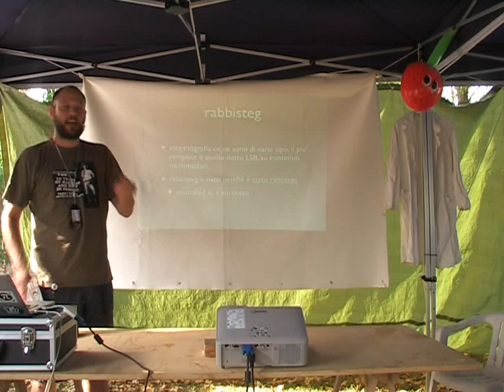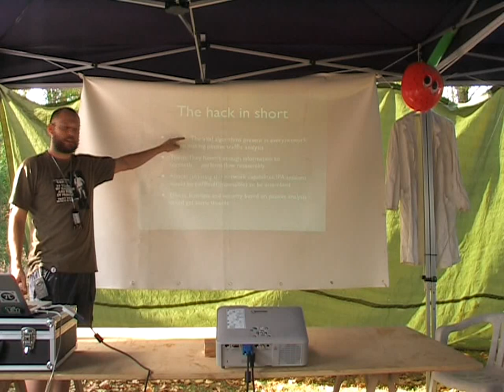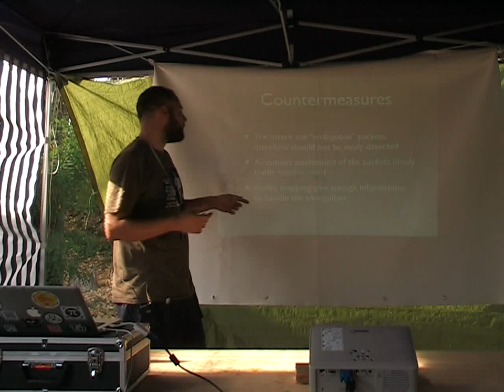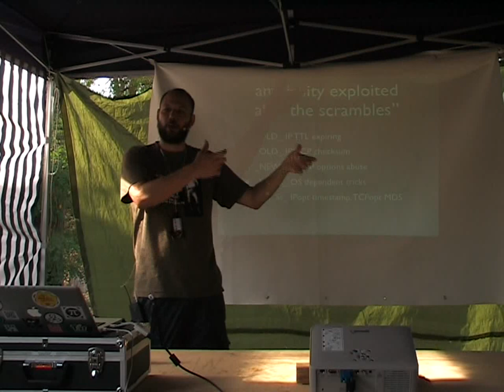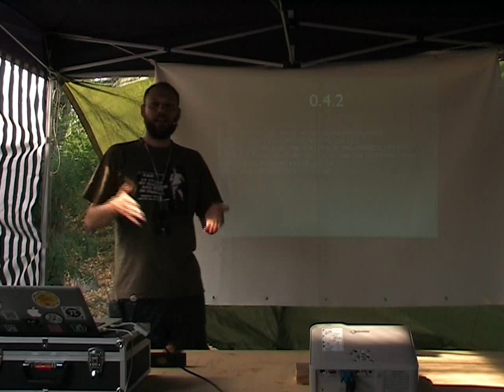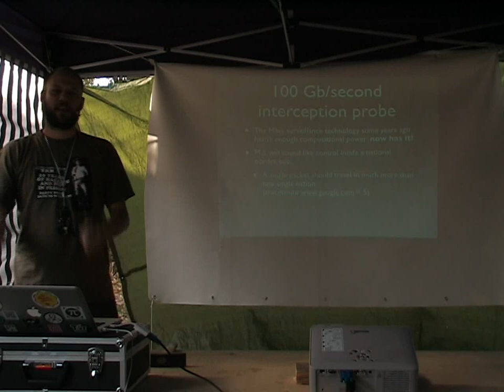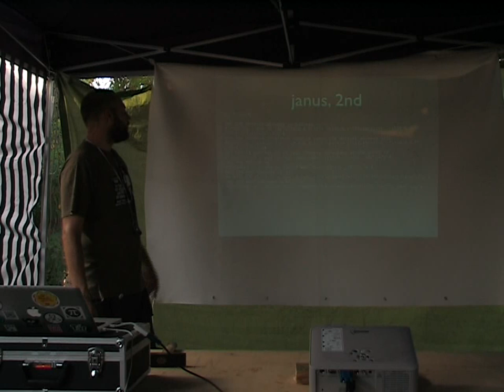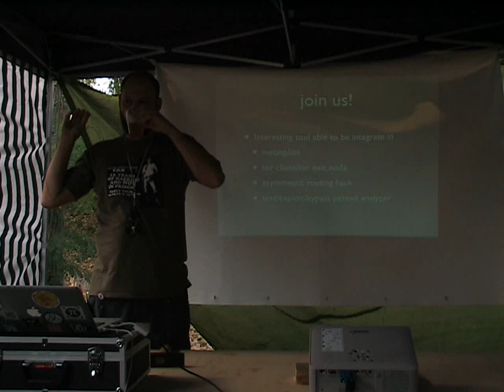Sniffjoke: un progetto che senza ESC non sarebbe proseguito -Claudio 'Vecna' Agosti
Nonostante per il terzo anni di fila, ad ESC, SniffJoke verrà raccontato, si farà in modo che il talk sarà un po' piu' interessante. Ad esempio, tutto ormai sapere che Sj inietta pacchetti nelle connessioni e con questi stessi pacchetti rende gli sniffer non in grado di ricostruire il traffico intercettato. Quali contromisure ci sono ? E questi pacchetti, vengono filtrati dai firewall/IDS delle *vostre* reti ? Se così fosse, Sj non inietterebbe un bel nulla. E invece, verrà spiegato non tanto come sniffjoke funziona, ma come si sta rendendo un prototipo funzionante in un software general pourpose, nonostante le limitazioni tecnologiche e di rete siano estreme.